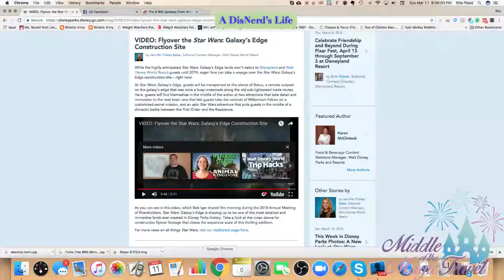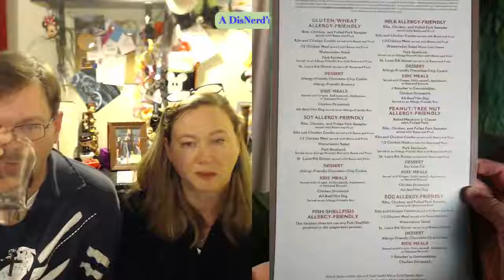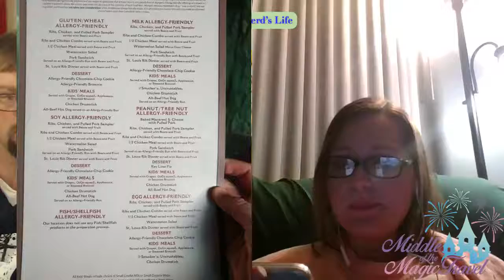Disney and a Special Diet - Everything You Need to Know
We brought in Middle of the Magic Travel's resident expert on special diets at Disney.  Heather and her daughter have a special diet and have found that Disney is the most magical vacation because of how they handle these special needs.  So much so that Disney becomes even more magical because they can virtually eat at any restaurant with no anxiety.  Take some time to watch this hour long show and comment with your questions.  As always, we are sponsered by Middle of the Magic Travel.